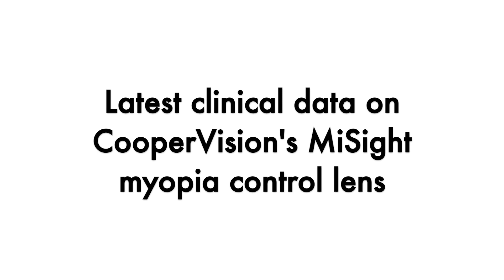Update on latest clinical data for CooperVision's MiSight myopia contact lens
Deborah Jones, BSc, FCOptom, FAAO, provides insight into the latest clinical data on CooperVision’s MiSight 1 day myopia control lens. This lens is not yet approved in the U.S.